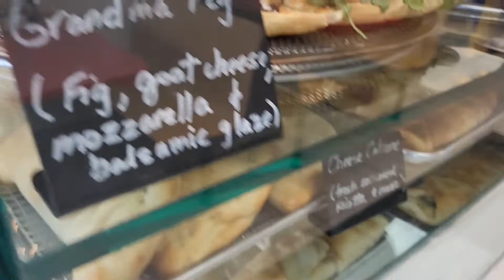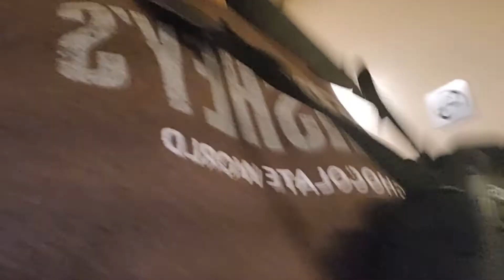Tarrytown is Awesome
Me and the family back in Tarrytown. Food and smack talk vlog.